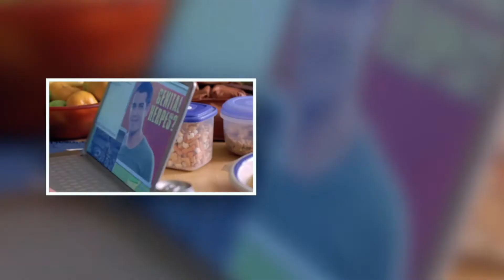THIS IS TOO MUCH LOL ! JOHN TUCKER MUST DIE (2006) Movie Reaction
In this video I’ll be reacting to the John Tucker Must Die (2006). This movie features the following actors Jessie Metcalfe, Brittany Snow, Sophia Bus, Arielle Kebbel, Ashanti, Penn Badgley and many more. I wanted to react to this movie as it was recommended by some of my viewers. If you enjoyed this reaction let me know, so I can do more of these in the future. This is a movie commentary to the movie John tucker must die.

Camera: Canon G7X MARK II
Beats by timeless beats